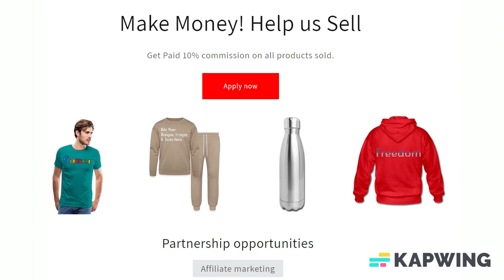Add Text & More! Customize Your Own Personalized 9 Inch Round Paper Plates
Save 15% with code APRILPARTIES Ends Today!

Size and Style: 9" Round Paper Plate

Throw a spectacular party with fully customizable paper plates to match your theme! Each set of eight paper plates is printed on durable paper stock and decorated with your custom designs or photos. These plates are perfect for serving cake, appetizers, or salads. Order these with our paper napkins for a complete set of party tableware that your guests will love!

*Dimensions: 9" diameter
*FDA compliant for food contact safety
*Perfect for cake, appetizers, or salads

About us